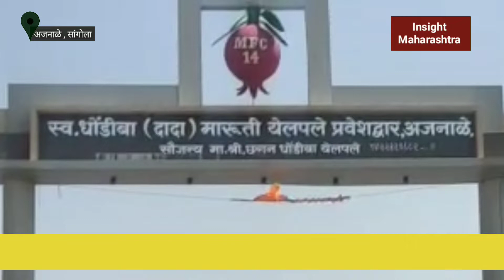अजनाळे ते कमलापूर रस्त्याची लागली वाट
अजनाळे ते कमलापूर रस्त्याची लागली वाट; आठ दिवसात रस्ता न दुरूस्त झाल्यास जिल्हा अधिकारी यांना निवेदन देणार सरपंच सुजाता देशमुख

 अजनाळे ते कमलापूर रस्त्यावर शेतकरी उन्हाळ्याच्या पार्श्वभूमीवर पाईपलाईन साठी ठिकाणी चाऱ्या   खोदु लागल्याने नव्याने केलेल्या रस्त्याचे वाताहत होऊ लागली आहे त्याच बरोबर रस्त्याच्या दुतर्फा वर काटेरी झुडपे मोठ्या प्रमाणात वाढल्यामुळे वाहतुकीस अडचण निर्माण झाली आहे तरी सार्वजनिक बांधकाम विभागाने या रस्त्याकडे तात्काळ लक्ष देऊन चाऱ्या खोदलेल्या शेतकऱ्या वरती कारवाई करावी अशी मागणी सरपंच सुजाता देशमुख यांनी केली आहे. डाळिंबाचा कॅलिफोर्निया म्हणून ओळख असलेल्या आजनाळे गावाला जाणारा कमलापूर पासून सात किमीचा रस्ता सुमारे दोन वर्षांपूर्वी डांबरीकरण केला आहे या रस्त्याच्या कामासाठी शासनाने कोट्यावधी रुपये खर्च केले आहेत आता कुठे हा रस्ता पदचारी साठी सुरळीत झाला असताना उन्हाळ्याच्या पार्श्वभूमीवर डाळिंब बागा जगविण्यासाठी शेतकरी रस्त्याच्या या बाजूपासून त्या बाजूकडे विनापरवाना रस्ता जेसीबीच्या साह्याने चाऱ्या खोदून पाईप लाईन घेऊन जात आहेत जेसीबी द्वारे खोदलेल्या त्यामुळे रात्री-अपरात्री अचानक आलेल्या दुचाकी चारचाकी वाहनधारकांना चारी चा अंदाज न आल्याने अपघात होत आहेत तरी सारी खोदल्यानंतर ती व्यवस्थित न  बुजवल्यामुळे काही दिवसांनी त्या ठिकाणी मोठे चारी निर्माण होत आहे वास्तविक शेतकऱ्यांनी सार्वजनिक बांधकाम विभागाकडे याची खोदण्यासाठी नुसकान भरपाई व रीतसर परवानगी घेऊनच रस्ता खोदावा लागतो असे असताना शेतकरी परवानगी न घेताच चाऱ्या खोदून पाईपलाईन घेऊन जाऊ लागल्याचे  चित्र सध्या दिसून येत आहे. रस्त्याच्या दोन्ही बाजूला काटेरी झुडपे मोठ्या प्रमाणात वाढल्यामुळे येना जाणाऱ्या वाहतुकीस मोठ्या प्रमाणात अडचण निर्माण होत आहे तर काही वेळा छोटे-मोठे अपघात ही या रस्त्यावर घडले असून तरी संबंधित सार्वजनिक बांधकाम विभागाने लक्ष देऊन काटेरी झुडपात अडकलेला रस्ता काटेरी झुडपातून मुक्त करावा अशी मागणी मोठ्या प्रमाणात केली जात आहे. फोटो चौकट अजनाळे ते कमलापुर या रस्त्यात संदर्भात सार्वजनिक बांधकाम विभाग कडे संपर्क साधला असता त्यानी रस्त्याची पाहणी करून व चार्‍या खोदलेल्या शेतकऱ्या वरती आठ दिवसात योग्य ती कारवाई केली जाईल असे आश्वासन दिले आहे आठ दिवसात रस्त्याच्या आणि बाजूला असलेली काटेरी झुडपे व चाऱ्या खोदलेल्या शेतकऱ्या वरती कारवाई न झाल्यास जिल्हा अधिकारी यांना निवेदन देणार आहे.. सरपंच सुजाता देशमुख ग्रामपंचायत अजनाळे